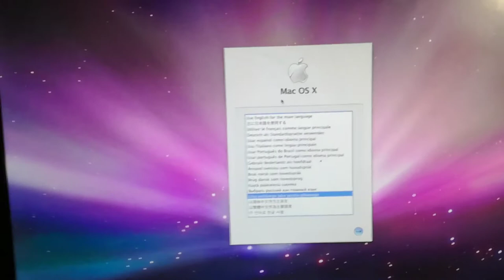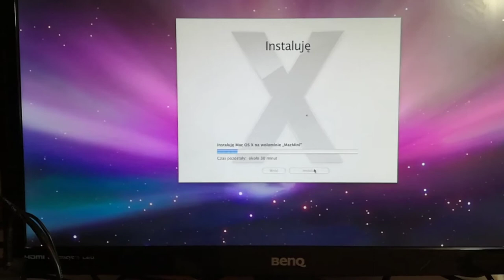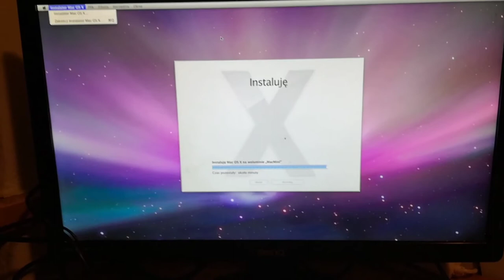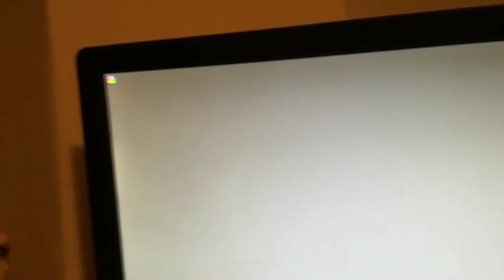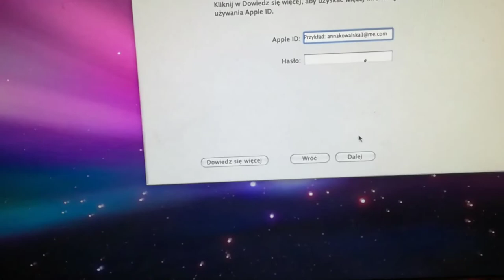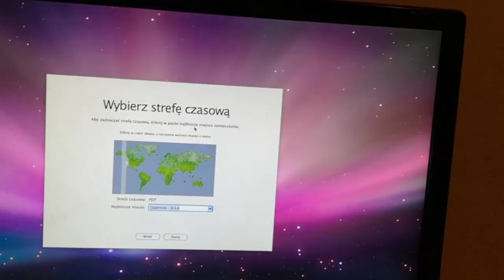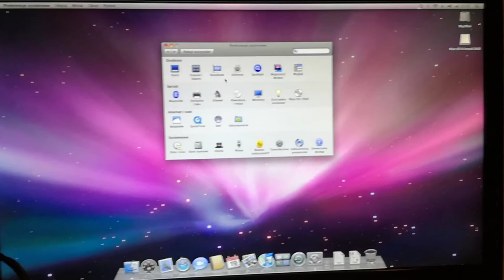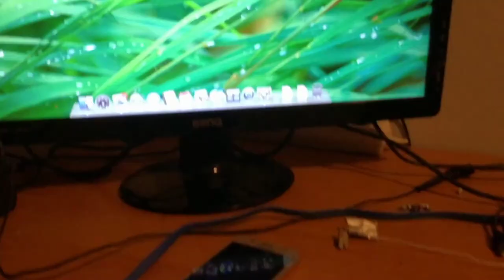Mac Mini A1176 - Instalacja OSX Leopard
Nie sadzilem ze uda mi sie dzisiaj zainstalowac OSX na tym Macu ale udalo sie! Wszystko dziala na zasilaczu ATX bezproblemowo! Jutro jak wroce z pracy to bede dalej sie bawil tym systemem...jest tyle jeszcze rzeczy do poznania i zmienienia. Na pewno wlwci tu SSD 128GB i  byc moze 4GB ramu.

Dobrze zakonczony dzien.